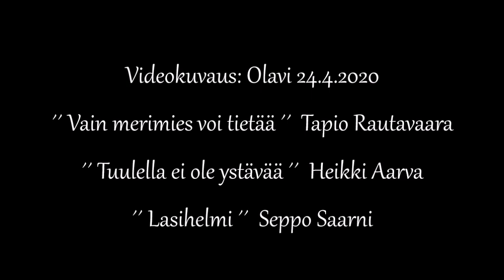Perjantai-illan huumaa 24.4.2020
Tapio Rautavaara ´´Vain merimies voi tietää´´🎵
Heikki Aarva ´´Tuulella ei ole ystävää´´🎵
Seppo Saarni ´´Lasihelmi´´🎵